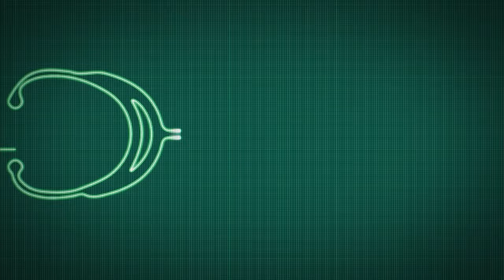July 10th Leatherman Winner!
I am trying to grow this channel to deliver better content.